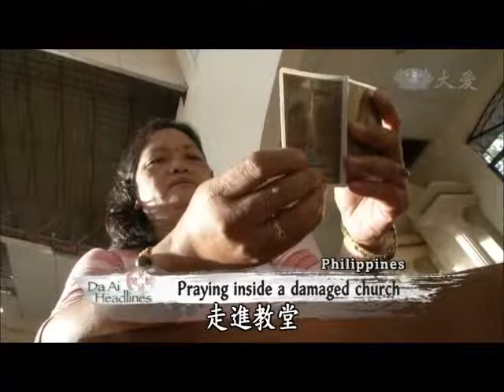【Da Ai Phil News】20131217 Relief Distribution in Tacloban City, Leyte 1